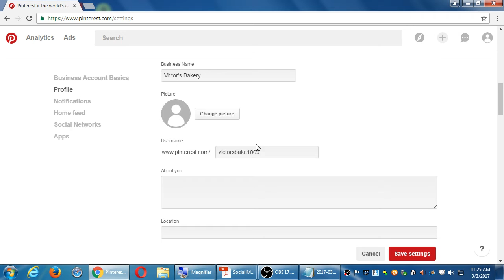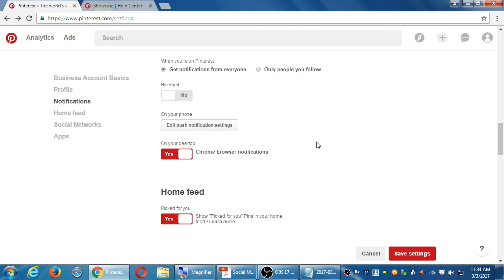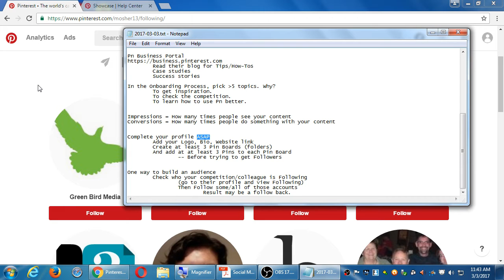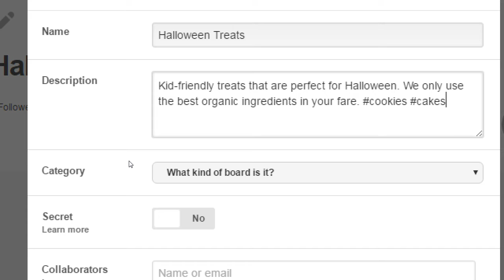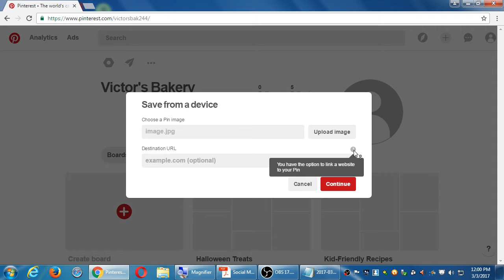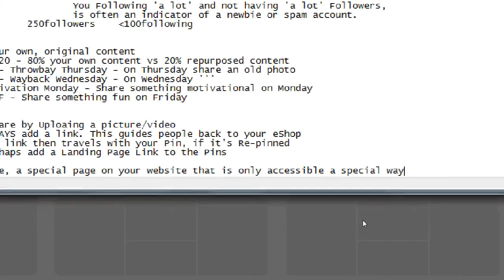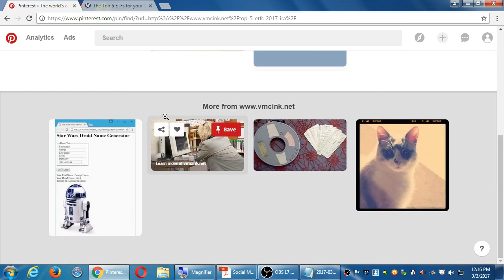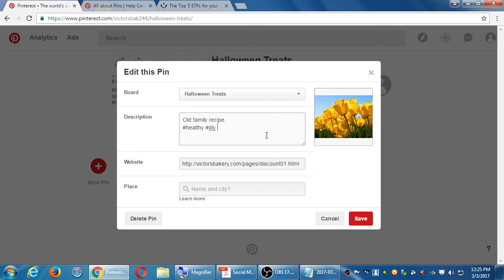Social II 2017 03 03 11 25 05